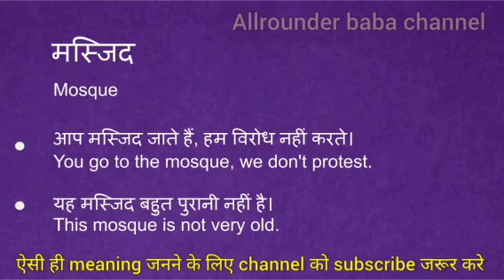Masjid ko english mein kya kahate hain l मस्जिद को इंग्लिश में क्या कहते हैं | english meaning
Masjid meaning in english
Masjid का मतलब क्या होता है
Hindi to English
Word meaning